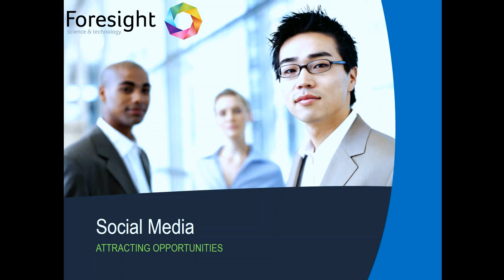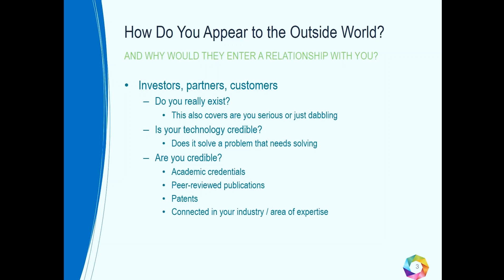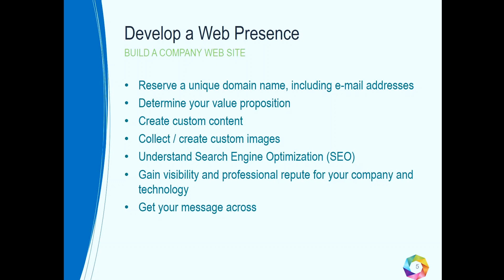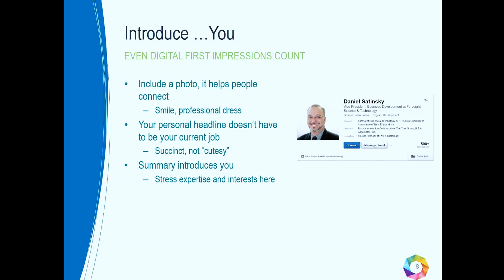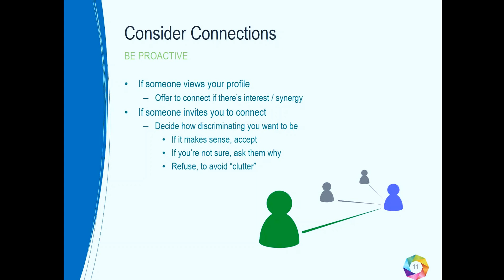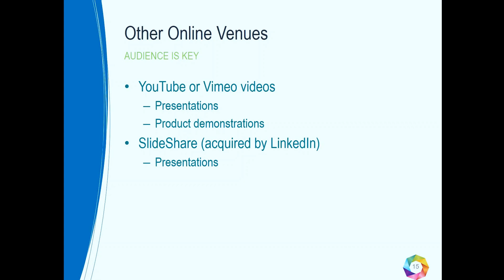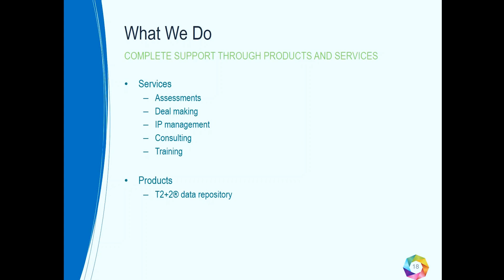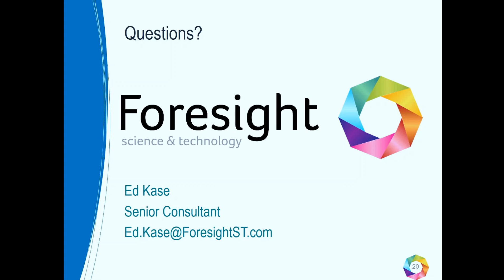Social Media For Your Start Up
During this webinar, Foresight Senior Consultant, Ed Kase discusses the benefits of social media and how best to present yourself and your technology.